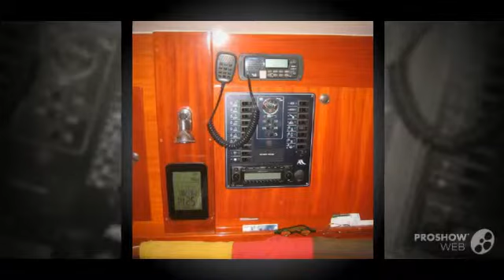Hanse 371 Sailing boat, Sailing Yacht Year - 2004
Hanse 371 Sailing boat, Sailing Yacht Year - 2004 video. If you do not like the video Hanse 371 Sailing boat, Sailing Yacht Year - 2004, write comments what is missing, we are always happy to help you.